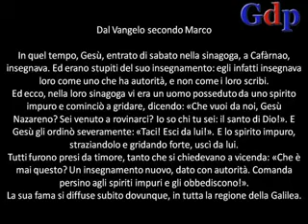"La domenica col Vangelo": guida al Vangelo di domenica 29 gennaio 2012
Programma condotto da don Paolo Zofra, parroco Santuario SS. Cosma e Damiano Ostuni (BR). Riprese e montaggio a cura di Daniele Martini

"Insegnava loro come uno che ha autorità": guida al Vangelo di domenica 29 gennaio 2012

In quel tempo, Gesù, entrato di sabato nella sinagoga, [a Cafàrnao,] insegnava. Ed erano stupiti del suo insegnamento: egli infatti insegnava loro come uno che ha autorità, e non come gli scribi.
Ed ecco, nella loro sinagoga vi era un uomo posseduto da uno spirito impuro e cominciò a gridare, dicendo: «Che vuoi da noi, Gesù Nazareno? Sei venuto a rovinarci? Io so chi tu sei: il santo di Dio!». E Gesù gli ordinò severamente: «Taci! Esci da lui!». E lo spirito impuro, straziandolo e gridando forte, uscì da lui.
Tutti furono presi da timore, tanto che si chiedevano a vicenda: «Che è mai questo? Un insegnamento nuovo, dato con autorità. Comanda persino agli spiriti impuri e gli obbediscono!».
La sua fama si diffuse subito dovunque, in tutta la regione della Galilea.